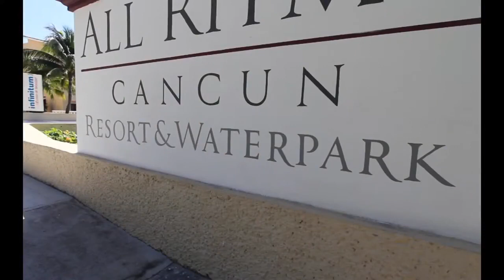⛵⛵⛵HOTEL ALL RITMO CANCÚN⛵⛵⛵ // //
El Hotel All Ritmo Cancún & Waterpark, es un hotel familiar envuelto en un entorno clásico-mexicano en donde le brindaremos además de calidez un excelente servicio personalizado.

Si estas en busca de la mejor atención, alegría y tranquilidad para disfrutar tus vacaciones en un ambiente familiar, sin duda alguna All Ritmo Cancún & Waterpark es tu mejor opción.
La propiedad no tiene elevador ni rampas para sillas de ruedas.